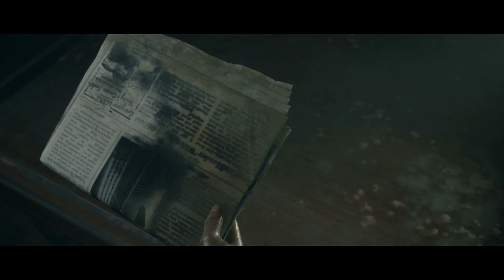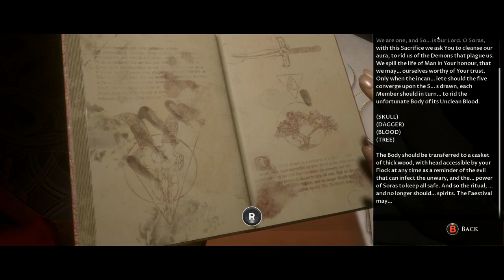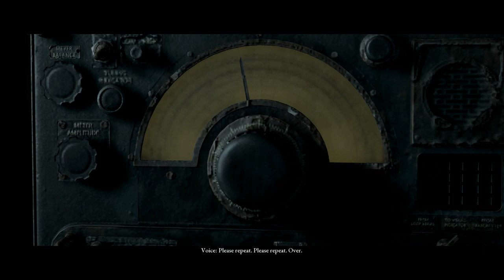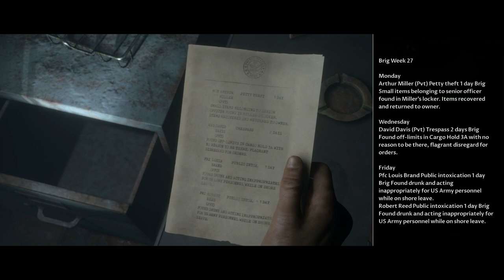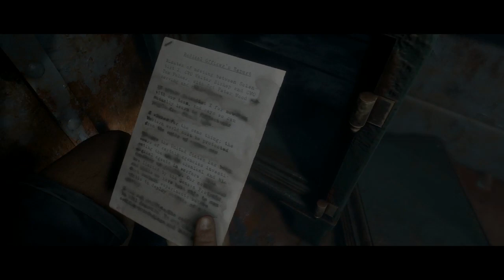MAN OF MEDAN with DrAiN (Part 2 - Final Ending)